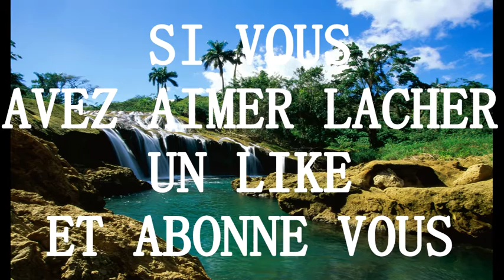WWE 2K16 roman jack swagger et titus o'neil vs dean christian et R truth